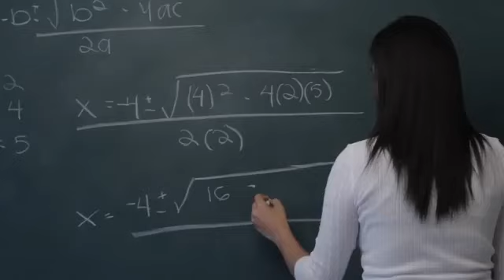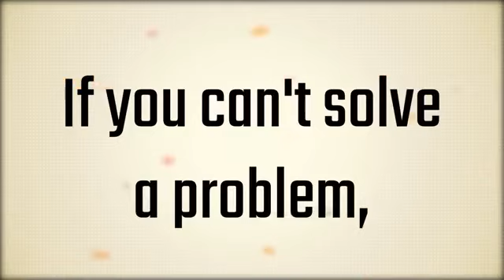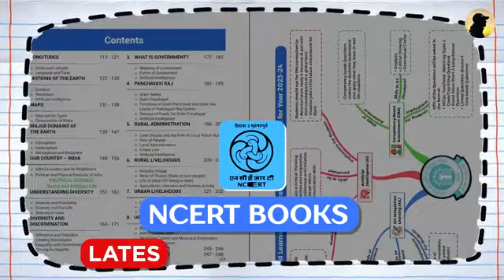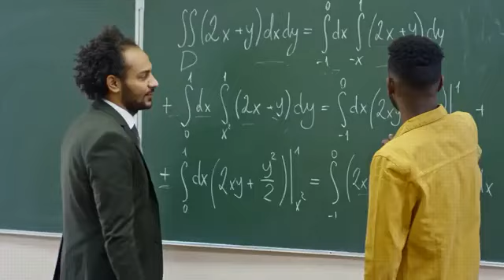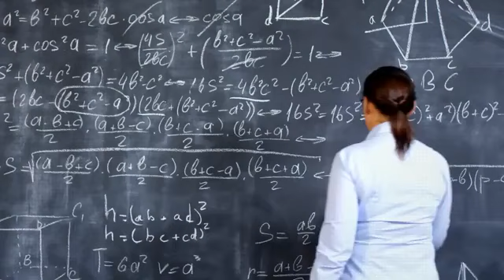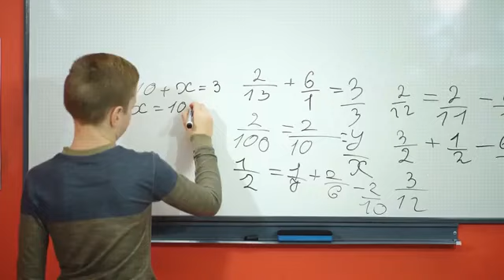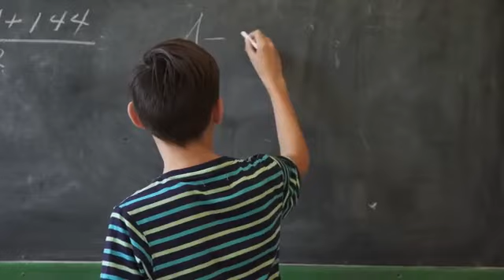maths ko kaise kare uska motivation hai video mein @like and subscribe view 1k subscribe kar do